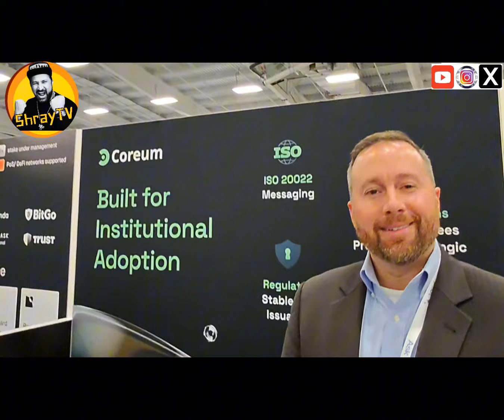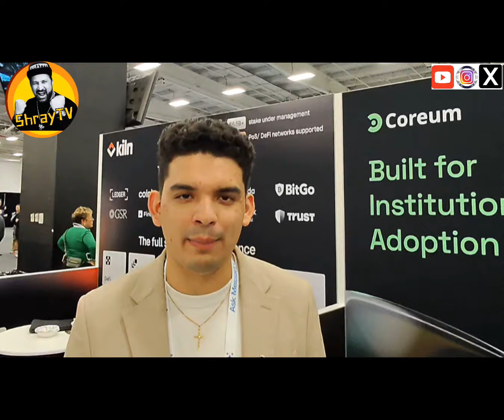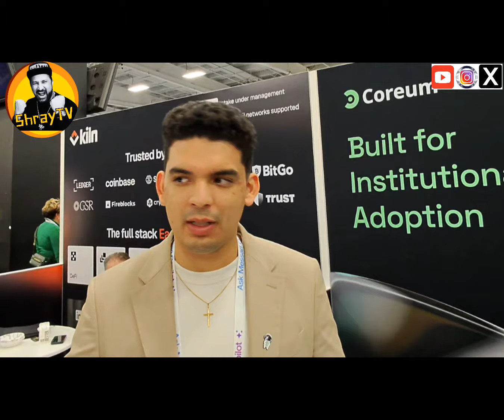Mainnet 2024 NYC Conference Highlights and Interviews with founders . Akash Network, Coreum, Solo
Met so many great people at Mainnet2024 Conference in NYC @Messari Here are the Highlights and Interviews. Mike & Favio from coreum sologenic , Zack Genzio . Bob LedgerAI , Greg akashnetwork , Carolyn thesis , Alex PulsarMoneyApp ,Taco ManifestAIs , Mahesh lucrisma David SFox and Messari team Jack Purdy, Dillan and more.